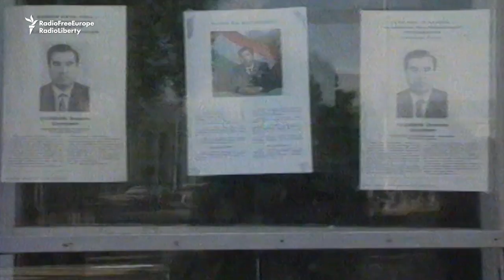Twenty Years On: The Tajik Civil War And Its Aftermath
It's 20 years since Tajikistan's 5-year civil war came to an end, having claimed between 50,0000 and 100,000 lives. What was it about and what was its legacy?